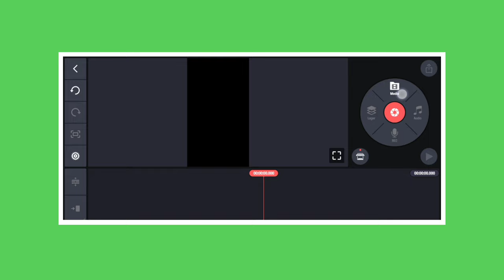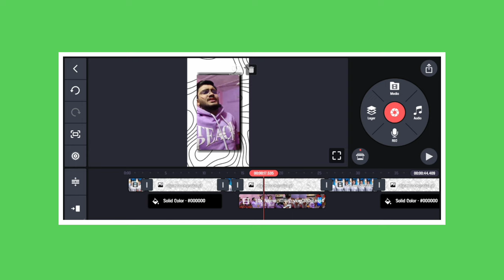Bobby Ustad Video Editing || How To Make Short Roast Video Like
Bobby Ustad Video Editing || How To Make Short Roast Video Like ‎@Bobby Ustad

⏯️. ALL MATERIALS. ⏮️

📢Topics:

1.bobby ustad roast
2.Bobby ustad jaisa video kaise banaye
3.Bobby ustad jaisa short video kaise banaye
4.Bobby ustad jaisa short roast video kaise banaye
5.Bobby Ustad jaisa short roast video banana siko
6.Bobby Ustad jaisa short Video banana siko
7.Bobby ustad video editing
8.Bobby ustad ki tarah video editing kaise kare
9.Tech hit
10.shorts

🔥Hastages:-

🔥NOTES

NCS MUSIC ( NOT COPYRIGHT SONG )
SEARCH FOR YOUTUBE = White Mamba

🔴IMPORTANT NOTICE- All These Things Are Copyrighted. We Just Edited And Published Audience

❤️ Keep Supporting. ❤️